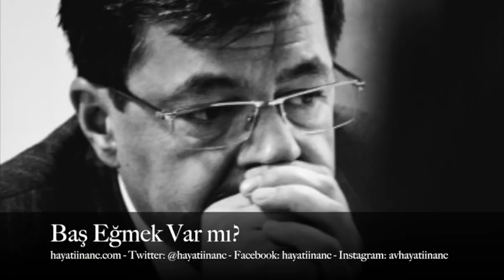Baş Eğmek Var mı? | Hayati İnanç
Baş Eğmek Var mı?
Hayati İnanç - Can Veren Pervaneler